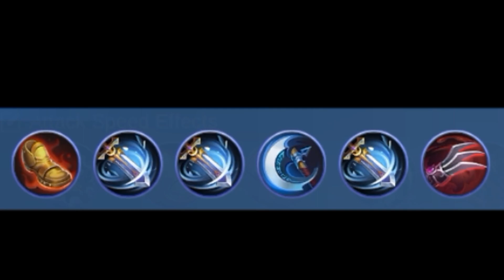TRY THIS 500% (Insane Attack Speed + Hack Movement Speed)!!! ZILONG 3X WINDTALKER BUILD 2022 - MLBB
TAGS ⬇️

ZILONGBESTBUILD
ZILONGINUYASHABUILD
ZILONGGAMEPLAY
ZILONGNEWBUILD
ZILONGMANIAC
ZILONGLEGENDARY
ZILONGSAVAGE
ZILONGATTACKSPEED
ZILONG1HITBUILD
ZILONGONESHOTBUILD
ZILONGBUGDAMAGE
ZILONGHACKDAMAGE
ZILONGSIDELANE
ZILONGMIDLANE
ZILONGJUNGLER
MarksterBoyTv
ZILONG
DICIPLEOFINUYASHA
ZILONGMAIN
ZILONGEXPERIMENTBUILD
ZILONGAGGRESSIVE
ZILONGSOLORANK
ZILONG3XWINDTALKERBUILD
ZILONG500%INSANEATTACKSPEED
ZILONGNEWBESTBUILD2022
ZILONGHACKMOVEMENTSPEED
ZILONGPRO
ZILONGNOOB
ZILONG2022